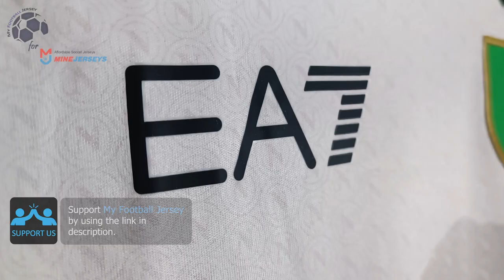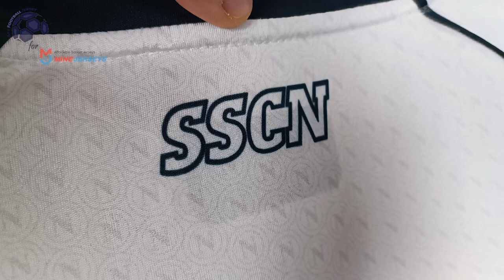SSC Napoli Away Jersey 23/24 (Minejerseys) Fan Version Unboxing Review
Discover the SSC Napoli Away Jersey 23/24 (Fan Version)
Watch till the end to see how the SSC Napoli Away Jersey 23/24 (Fan Version) fits!
If for some reason the link for the SSC Napoli Away Jersey 23/24 doesn't work, write a comment about it, I will reply as soon as possible.

The SSC Napoli Away Jersey 23/24 (Fan Version) costs only 24.99 $! ** Shipping INCLUDED **

Find out the measurements of the SSC Napoli Away Jersey 23/24 (Fan Version).
Size: Medium
Height: 175 cm (5 ft 9 in)
Weight: 70 Kg (154 lbs)

Timecodes
00:00 Overview
00:16 Details View
01:07 Pricing
02:00 Dimensions & Try On

Please watch the SSC Napoli Away Jersey 23/24 (Fan Version) video review in 1080p (HD)